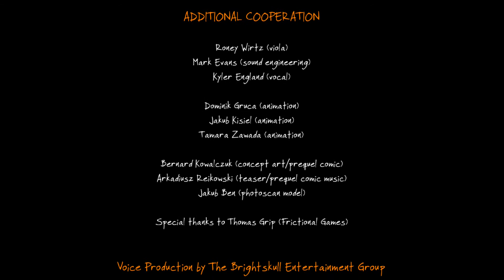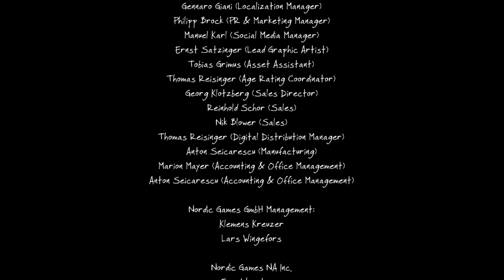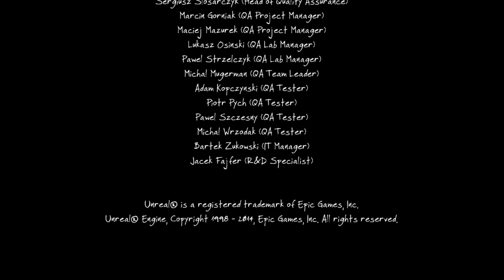Ethan's Final Story | The Vanishing of Ethan Carter, Conclusion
The Vanishing of Ethan Carter, Complete Let's Play: Conclusion. This series contains gameplay and a blind playthrough. Click this link if you want to start at Part 1 of the series

Exploring a burned-down mansion, going on a voyage to the stars, and being witness to the final story. A sad ending to a mysterious tale. Very well done! :)

Inspired by pulp, private eye, and horror fiction from notables as Raymond Chandler, Algernon Blackwood, Stefan Grabinski, and H. P. Lovecraft, "the Vanishing of Ethan Carter is a game to be played at night, alone, and with headphones." Released on September 25, 2014 on PC, a PS4 version is slated for release in 2015. The story revolves around a boy named Ethan Carter and strange events occurring in the town of Red Creek Valley dealing with the mystical, macabre, and murder. In the role of supernatural investigator Paul Prospero, it is your task to piece together what has happened and to find (and hopefully save) Ethan Carter, a young boy scared of what will happen to him.

Controls are fairly standard: W, A, S, and D for movement, with mouse movement to look around. Left Ctrl toggles crouch / stand, RMB is zoom in, LMB is interact. Left Shift is run, but there is no jump. Instead, Spacebar is used to open or close a vision. Q and E are used to navigate to previous or later items (like when numbering events in a sequence leading up to a murder).

With no sign of Ethan and clear indications of foul play from the moment you cross the bridge to enter Red Creek Valley, will you find Ethan in time to save him? Will you be asked to stop whatever is happening? Even more importantly, if asked, will you be able to stop it?